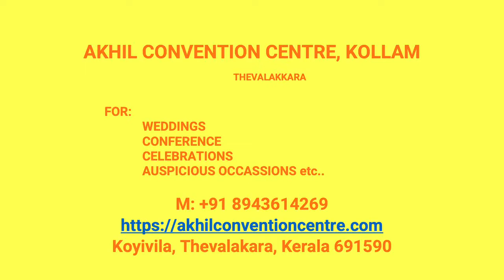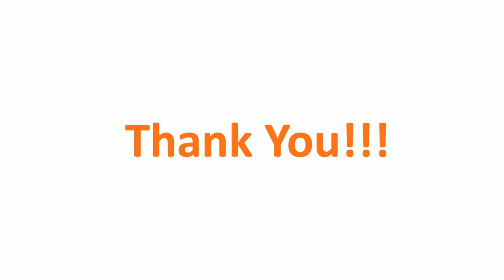Kalyana Nischaya Hall Paravoor Kollam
Akhil Convention Centre Paravoor
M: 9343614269